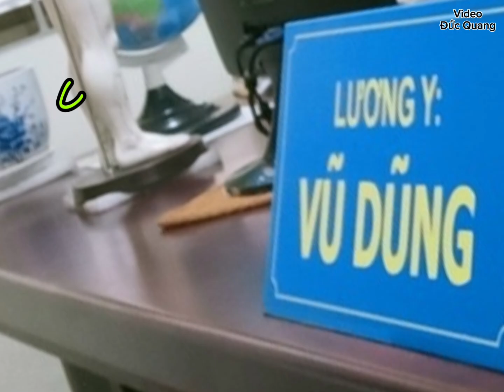số 5. hội Đông Y huyện Yên Mỹ chung tay cứu trợ sau bão số 3